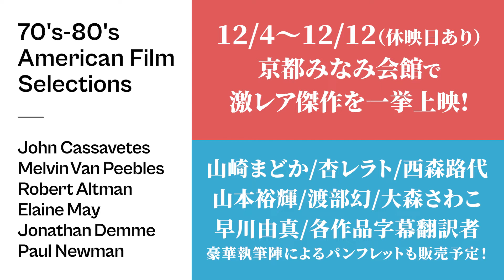特集上映】70ー80年代アメリカに触れる！名作映画鑑賞会 in 京都みなみ会館 イベント予告編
12/4~12/12（休映日あり）の約1週間、70~80年代のアメリカ映画のレア作、傑作を京都みなみ会館さんで一挙に上映致します！

見たかったけど見れなかった作品たちを集めましたので、（こんなご時世ではありますが、感染対策はしっかりと）ぜひ全国、世界中から京都みなみ会館さんへお越しいただければと思います。
12/11~12/24までは東京の下高井戸シネマさんにはメイズルス兄弟特集も開催していますので、京都から東京をまたにかける映画旅行をお勧めいたします。
会場のみなみ会館さんのHPで座席指定券、絶賛販売中⏬

ハズバンズ（142分版）
▼12/6㊊19:50-｜▼12/11㊏15:10-
1970年・アメリカ・142分・カラー／日本語字幕：上條葉月
監督：ジョン・カサヴェテス
出演：ベン・ギャザラ、ピーター・フォーク、ジョン・カサヴェテス

ウォーターメロンマン（日本初上映）
▼12/4㊏14:10-｜▼12/11㊏13:10-
1970年・アメリカ・100分・カラー／日本語字幕：森彩子
監督：メルヴィン・ヴァン・ピーブルズ
出演：ゴッドフリー・ケンブリッジ、エステル・パーソンズ、ハワード・ケイン

まだらキンセンカにあらわれるガンマ線の影響（劇場初公開）
▼12/8㊌19:50-｜▼12/12㊐13:10-
1972年・アメリカ・101分・カラー／日本語字幕：上條葉月
監督：ポール・ニューマン
出演：ジョアン・ウッドワード、ネル・ポッツ、ロバータ・ウォラック

愛されちゃって、マフィア（劇場初公開）
▼12/4㊏12:00-｜▼12/11㊏11:00-
1988年・アメリカ・104分・カラー／日本語字幕：大石盛寛
監督：ジョナサン・デミ
出演：マシュー・モディーン、ミシェル・ファイファー、ディーン・ストックウェル

おかしな求婚
▼12/7㊋19:50-｜▼12/12㊐11:00-
1971年・アメリカ・102分・カラー／日本語字幕：大石盛寛
監督：エレイン・メイ
出演：ウォルター・マッソー、エレイン・メイ、ジャック・ウェストン

ポパイ
▼12/9㊍19:50-｜▼12/12㊐15:20-
1980年・アメリカ・114分・カラー／日本語字幕：井上牧子
監督：ロバート・アルトマン
出演：ロビン・ウィリアムズ、シェリー・デュヴァル、ポール・スミス